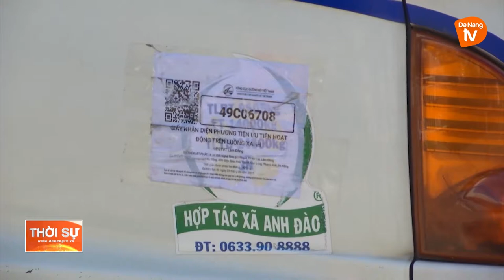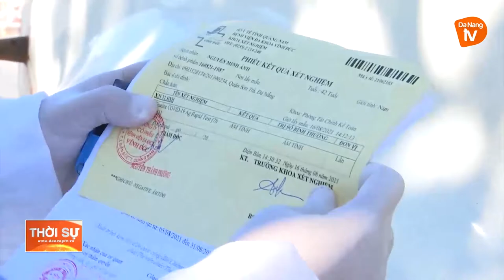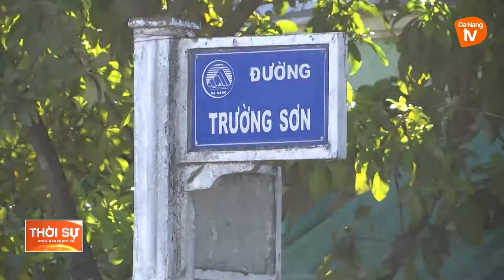ĐÀ NẴNG KIỂM SOÁT CHẶT LƯỢNG XE VẬN TẢI RA, VÀO THÀNH PHỐ